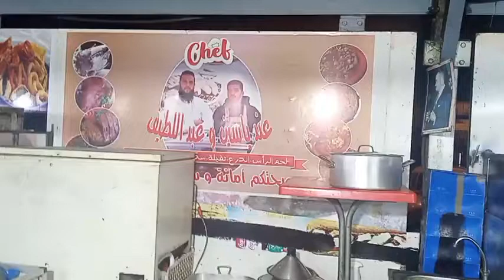مباشرة من الدار البيضاء..جزار يحكي تفاصيل قصته المثيرة:"بديت من الصفر وكبرت المشروع ديالي"